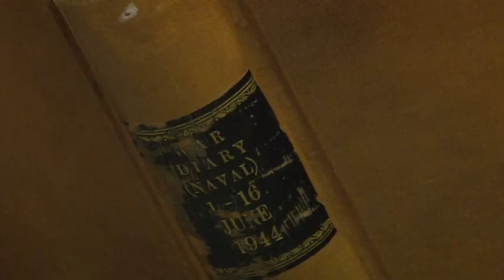HMS Bulwark Leads Normandy Flotilla 09.06.14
The assault on the Normandy beaches was commemorated both on land and on sea.

A flotilla of international ships set sail for France making the journey after a day of remembrance in Southsea.

This is where the Allies launched in 1944.

The procession across the Channel was headed by the Royal Navy's flagship, HMS Bulwark.

Julie Knox was onboard the ship.